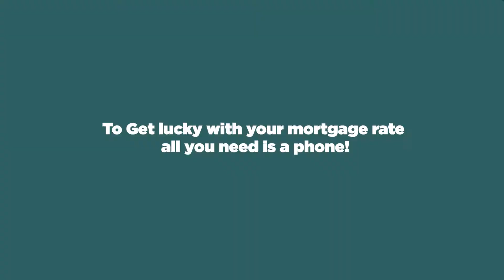Arcus Steve Waugh's Superstition